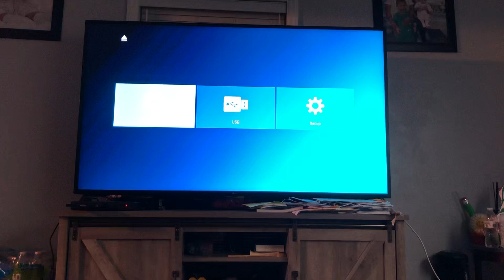Opening To Los Pikadientes De Caborca La Tenía Más Grande 2009 DVD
1. FBI Warning Screen (Disney Version)

2. Sony Music Entertainment (2009) Logo

3. DVD Menu